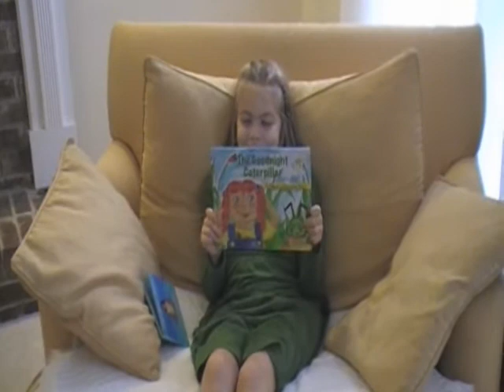Children love Lori Lite's Books | Stress Free Kids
A child reading one of Lori's books and wrote to Lori  asking her to come to her school to read. Lori Lite surprised Sarah and showed up at her school to read and answer questions.

Stress Free Kids Wants to Free Your Kids From Stress, Anxiety and Anger.

 Hi, Im Lori Lite, Shark Tank contestant and author of Stress Free Kids books and CDs. After my recent appearance on Shark Tank, hundreds of parents and children contacted me to let me know how my stories have improved their lives. Now, I want to give your story a voice too! You or your child can be a star on my new Stress Free Kids Youtube channel and win a visit and book reading from me.  Our goal is to Free the Kids! Tell us how one of my stories helped free your child from stress, anger, sleep issues or self-doubt. Tell us yourself and or let your child do the talking. Send us a 1-2 minute video and you will have a chance to win.

 How to Free The Kids!

Create a short video 1-2 minute of either your child or yourself telling us which CD or story your child loves most and how it has helped free them from anxiety or anger. Tell us how it has helped them to believe in themselves or sleep peacefully. Your video may be posted  on our Stress Free Kids YouTube Channel and the contest winner will get a visit from me!  I'll arrange to visit your child's class for a reading of my books, as well as deliver a complete set of my books, signed especially for your child.